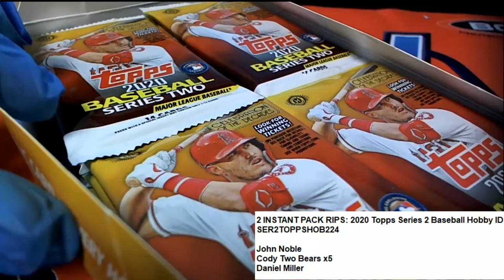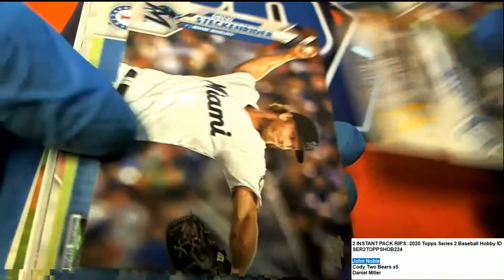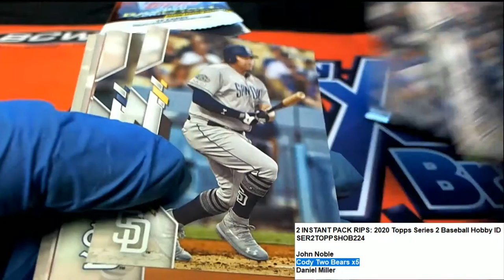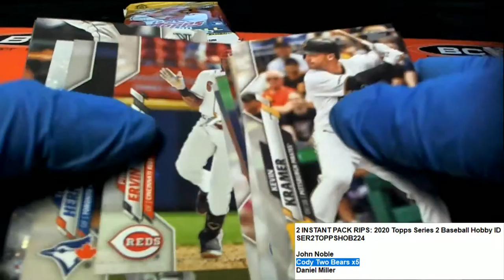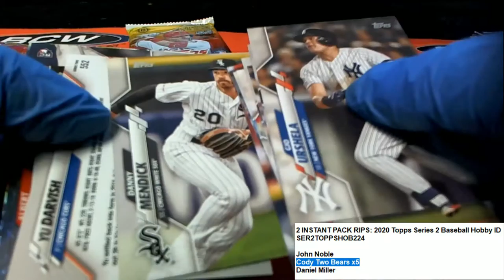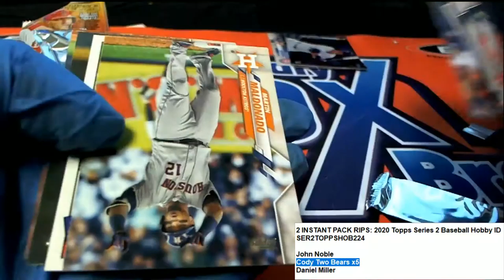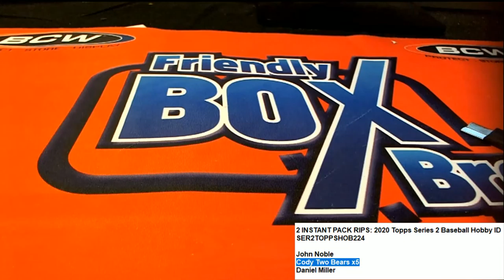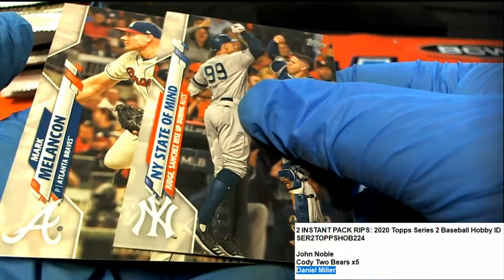2020 Topps Series 2 Baseball Pack Rips ID SER2TOPPSHOB224